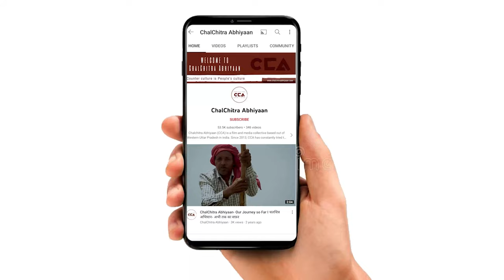रामलीला मैदान से किसानों का बड़ा ऐलान || Big announcement by farmers from Ramleela Maidan - CCA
देश में चल रहे किसान आंदोलन को लेकर SKM संयुक्त किसान मोर्चा के आहवान पर दिल्ली के रामलीला मैदान पर किसानों की पंचायत हुई इस पंचायत में उत्तर प्रदेश, हरियाणा, पंजाब, राजस्थान, तमिलनाडु आदि राज्यों से किसान शामिल हुए सभी किसान ने MSP और किसानों के मुद्दो को लेकर व अपनी मांग को लेकर आंदोलन किया और सरकार को अपनी मांगों के लिए संदेश दिया ।

टीम - नकुल सिंह साहनी, विशाल स्टोनवॉल, अनस अली

A farmers' assembly was held at Delhi's Ramleela Maidan in response to the call by the SKM United Farmers Front regarding the ongoing farmers' movement in the country. Farmers from states including Uttar Pradesh, Haryana, Punjab, Rajasthan, Tamil Nadu, and others participated in this assembly. All farmers protested regarding MSP and farmers' issues, expressing their demands and sending a message to the government.
CCA's Report

Crew - Nakul Singh Sawhney, Vishal Stonewall, Anas Ali